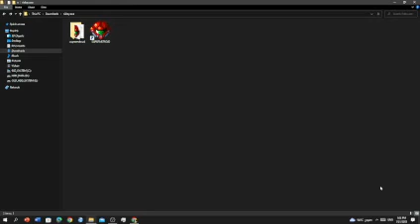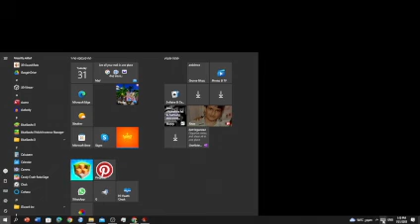SUPER METROID exe ridley exe revenge